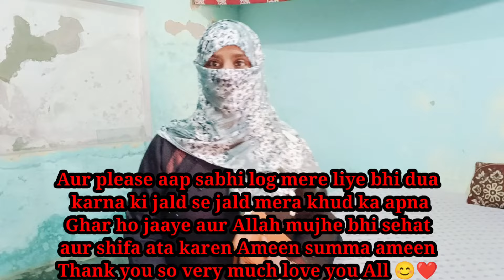💁Indian Mom daily morning house cleaning routine 🤷 home cleaning routine 💖 indian cleaning vlog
Hello everyone!

house cleaning without maid
indian cleaning vlog
motivational cleaning routine
morning routine
housewife home vlog
indianAk housewife busy routine

cleaning motivation
house work without helper
ghar ka vlog
indian homemaker
evening routine
weekend vlog